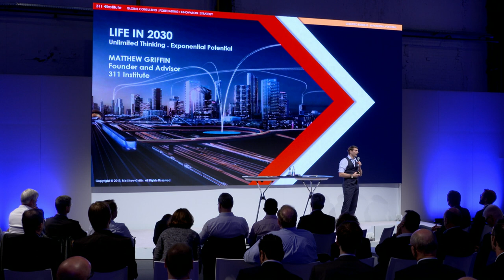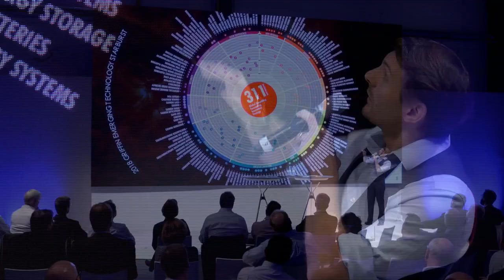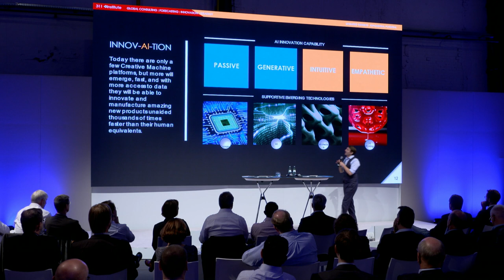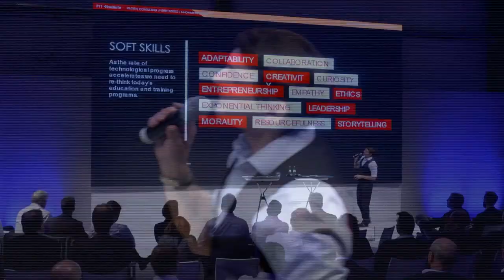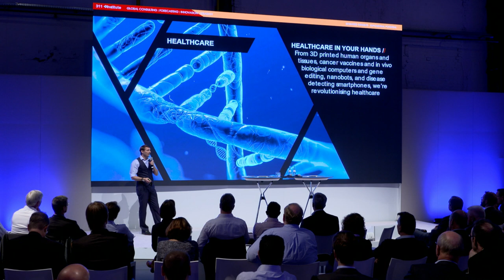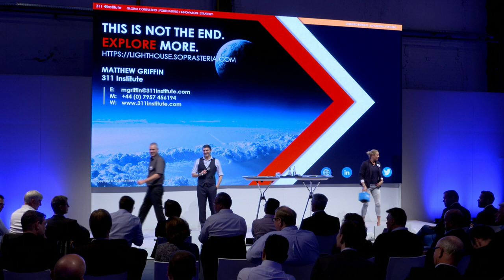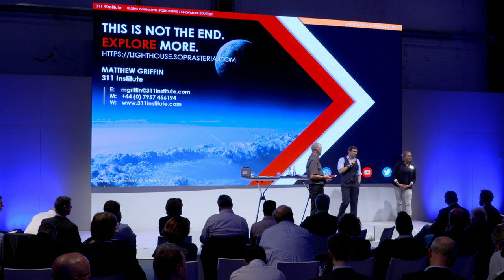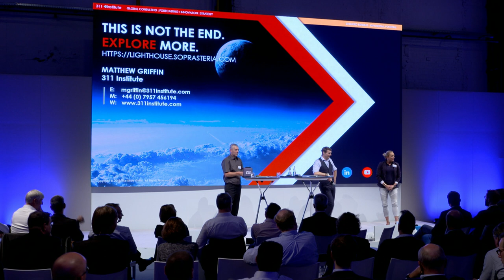Futurist Keynote, Germany: Life in 2030, RWE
CONTENTS:

00:00 - Introduction
08:00 - The Techno-Jurrasic Era
13:57 - Creative Machines and Life in 2030

WHY THIS MATTERS IN BRIEF: A lot has changed in the last ten years, and even more will change in the next ten. Are you ready?

Firstly, a big thank you to Kathrin and the team for inviting me to be the keynote at this years RWE Leadership meeting in Dusseldorf, Germany to present on "Life in 2030" to over 300 of RWE’s leadership team, including their CEO Martin Schmitz, and host the dozen or so open innovation workshops where we discussed what the changes we see today and on the horizon will mean for the energy sector, the company and their future strategy.

During the keynote I shone a light on the underlying trends accelerating the pace of change and disruption at a global scale, which today is fast, but that will be even faster tomorrow, and which are helping revolutionise every industry in the world, from entertainment and retail, to energy and transportation, and beyond. I also discussed the often hidden impacts these trends are having on industry at large, such as the decentralisation and democratisation of services, and how, when combined, they can change the economics of an entire industry within a relatively short timeframe.

I broke the keynote essentially into four parts – the future of life from a personal, professional and domestic perspective, and then the way in which all industries, not just the energy sector, are being transformed and up ended.

While you can watch the video for yourself, from a personal perspective technology is not just democratising access to information, it’s also democratising access to creativity and expertise in the form of new Creative Machine and Artificial Intelligence (AI) based services, such as Robo-Doctors, Robo-Innovators, and Robo-Lawyers to name but three. But as technology becomes more pervasive within society there will also be a privacy cost, so I discussed the nascent rise of new Self-Soverign Identity programs, like those from IBM and the Sovrin Foundation, whose objectives are, in short, to help us reclaim reclaim control of our information and our online identities from the large platforms we all use today.

Moving across then into the professional world where we’re seeing AI increasingly take on and take over more cognitive roles, across a variety of industries, and the gradual rise of fully distributed autonomous organisations, I discussed how organisations and governments can tackle the challenges these present head on. And then crossing over to the home I touched on Connected Home, behavioural computing, and the rise of urban farming and the reality of an increasingly decentralised energy generation and supply system, based on renewable energy technologies, that’s helping push the cost of electricity at the point of consumption to zero.

All of which was just for starters, so if you’d like to know more about Life in 2030 then grab a coffee, and hit the play button above. I hope you enjoy the experience, and maybe next time I’ll see you at one of the events…